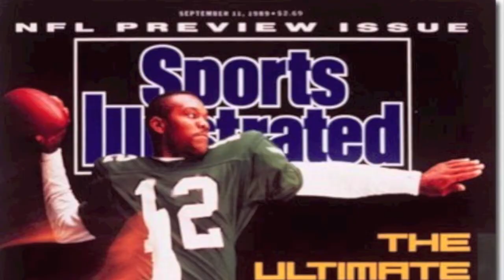Eagle Sessions: Chiefs vs. Eagles (Episode 34)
Gayle Saunders of brings you Eagle Sessions talking Eagles vs Chiefs